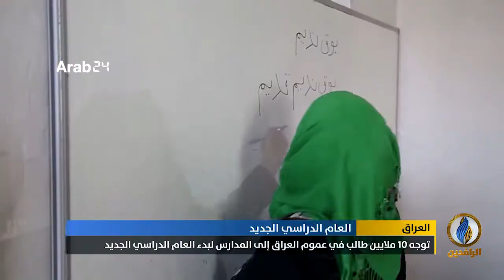تقرير | توجه 10 ملايين طالب في عموم العراق إلى المدارس لبدء العام الدراسي الجديد